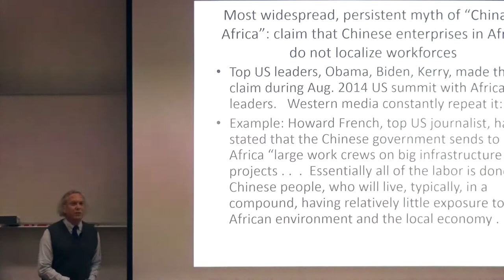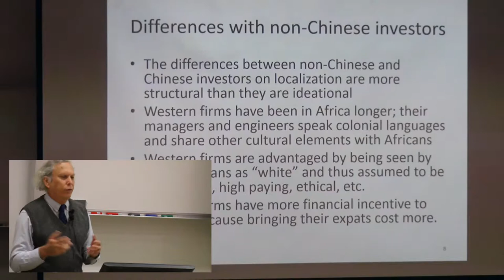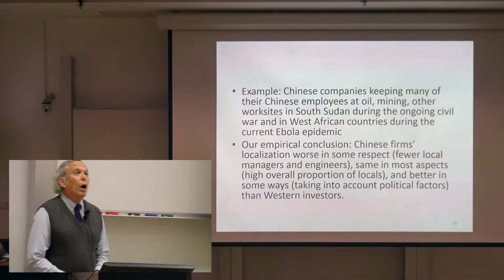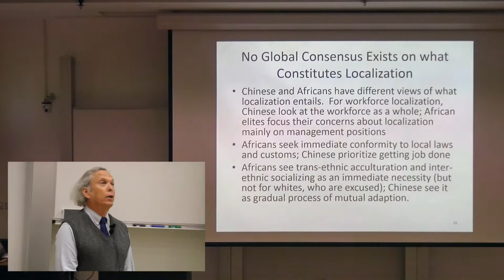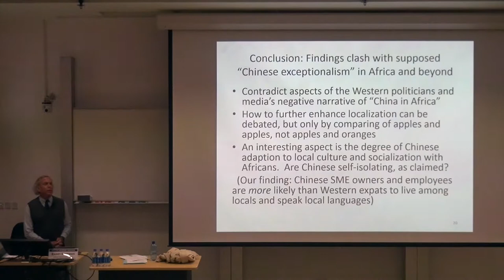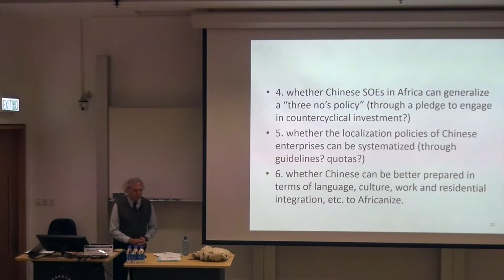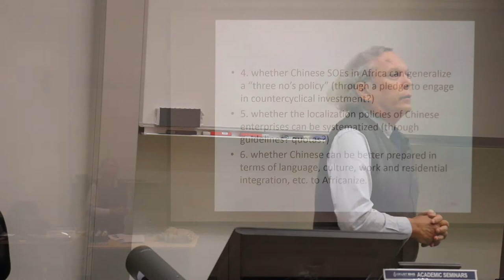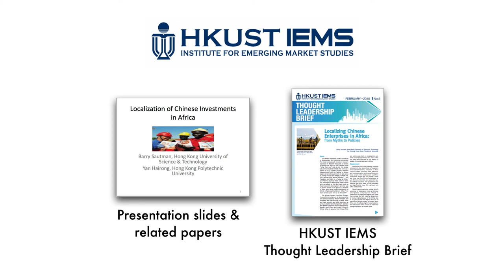Barry Sautman: localization of Chinese Enterprises in Africa (Full Recording)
Barry Sautman, Professor of Social Science and Faculty Associate of HKUST IEMS, discussed how Chinese enterprise workforces are substantially localized and Chinese are at least as present in African society as other migrant populations.  Problems of localization do exist however.  So too do ways to deepen localization and change the political and economic profile of Africa/China interaction.

utm_term=full